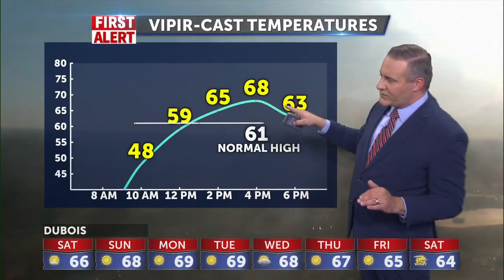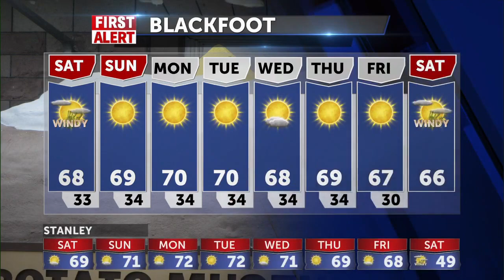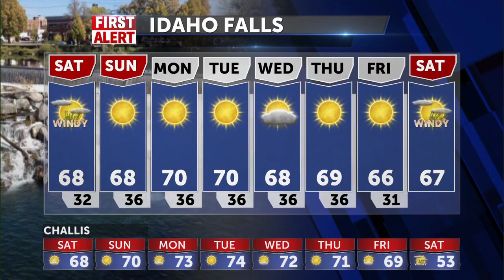Freeze warning for Saturday morning, with winds and sunshine in the afternoon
Freeze warning for Saturday morning, with winds and sunshine in the afternoon [(938844)]